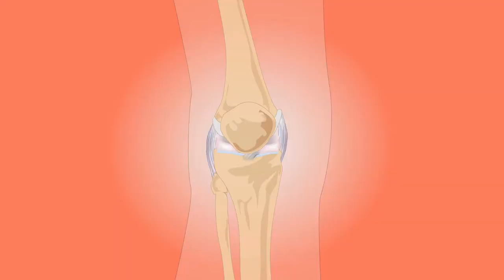Trouble is Born of Negligence - Gichin Funakoshi Guidelines 7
Don't let the thumbnail fool you... I'm getting serious in this one! Trouble is born of Negligence, or Calamity springs from Carelessness... big words to illustrate that again "With great power comes great responsibility".

That way you can stay up-to-date with all the channel has to offer!

If you want to learn more about Karate, you can get your own copy of the Bubishi

This series would not be possible to make without a decent source. Mine is Funakoshi's "The Twenty Guiding Principles of Karate".

I can always recommend working on Cardio, and here’s a piece of gear that can really help you keep track of your goals and achievements!
Garmin Forerunner 45s

If you like the microphone I use: